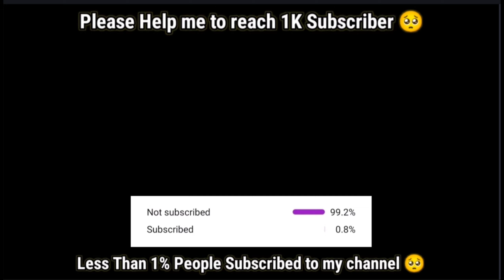Bully Maguire Attends Spider-Man No Way Home Premier!